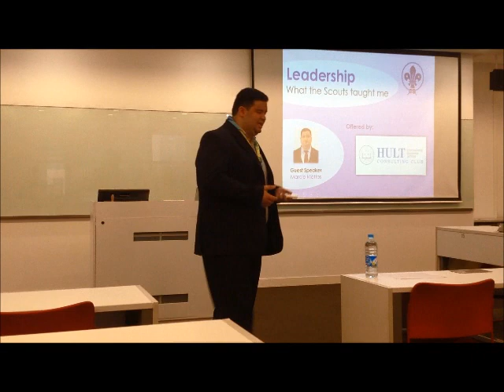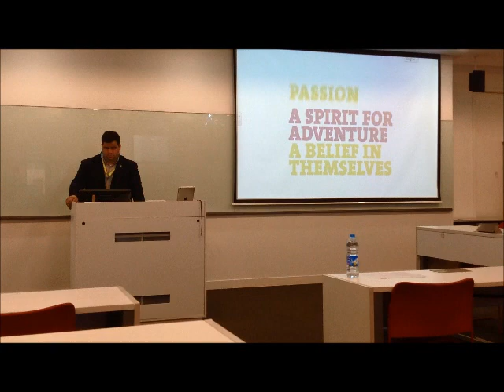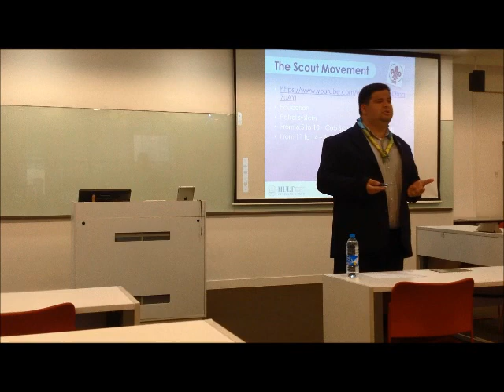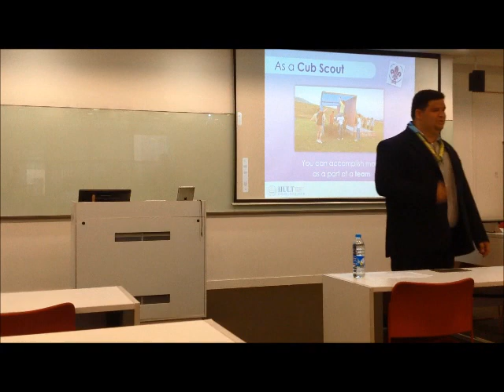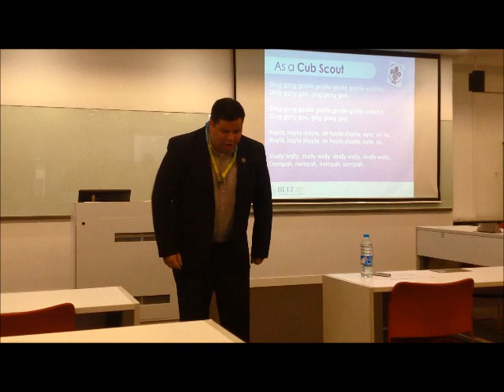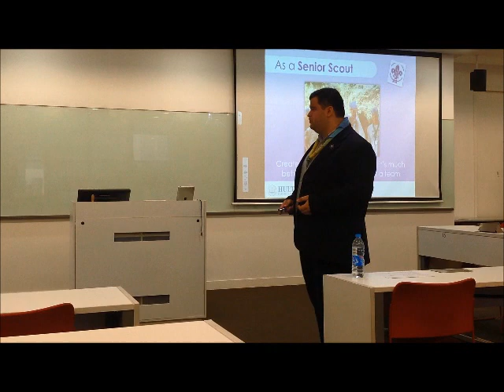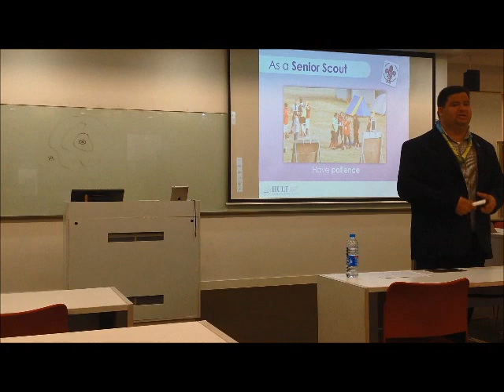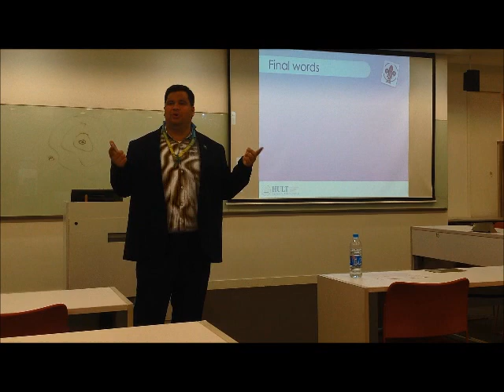Leadership - What the Scouts taught me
Hult International Business School - Shanghai Campus - Consulting Club event - Jun 20th, 2014.
Speaker: Márcio Mattos